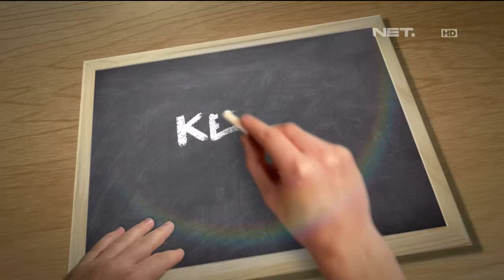Kelas Internasional - Episode 78 - Patah Hati Part 1/3